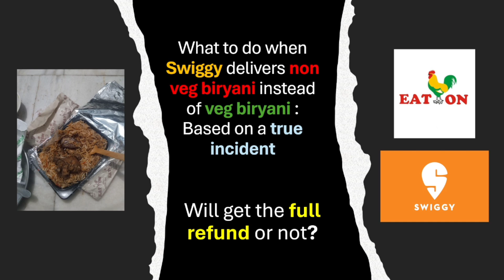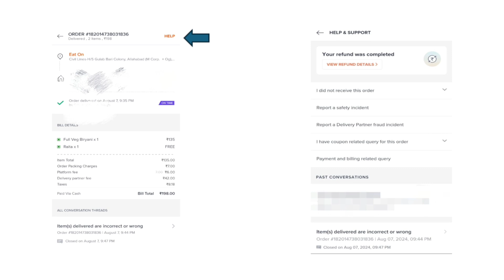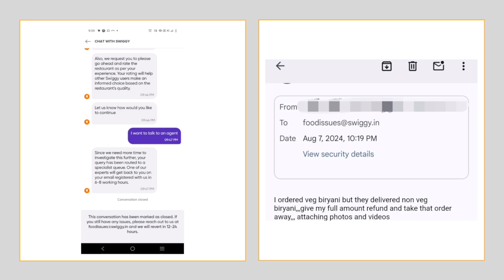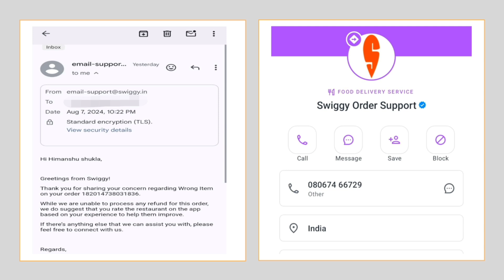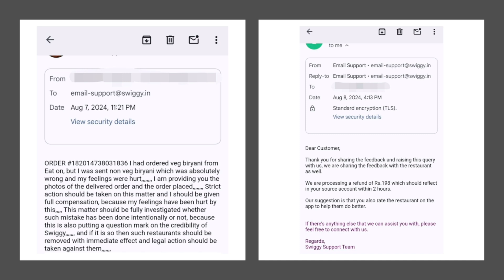How to get refund from swiggy | How to raise complaint in swiggy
swiggy refund not received
Gyan कलश knowledge drop
gyan कलश knowledge drops
videos
swiggy refund trick
swiggy reviews
how to refund
Howto
Refund
Issues
Wrong item delivered by swiggy
Non veg bityani delivered
biryani
how to get swiggy refund
Awareness video
situational awareness
swiggy refund process